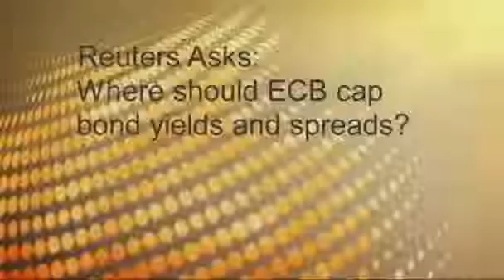Reuters Asks Where should ECB cap bond yields and spreads